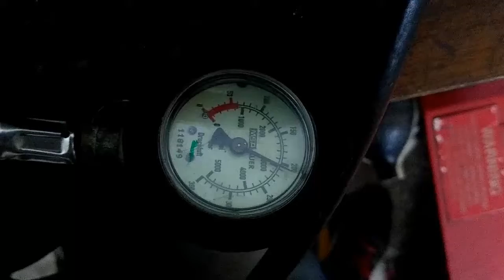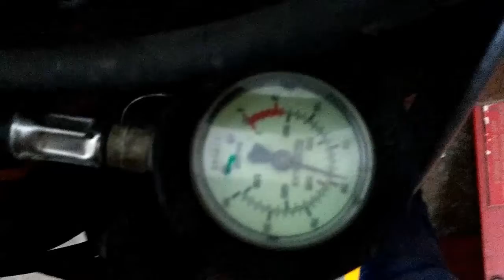PRUEBA DE CAIDA DE PRESIÓN BT MOQUEGUA 2